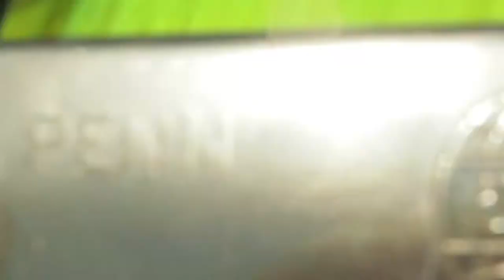dolphin fish, fishing 25 miles off the coast of Martha's vineyard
Todays episode begins around 25 miles  off the coast of Martha's vineyard fishing for multiple offshore species. It was a struggle at first ,but in the end we succeed gear below.

                                                 Camera gear
main camera